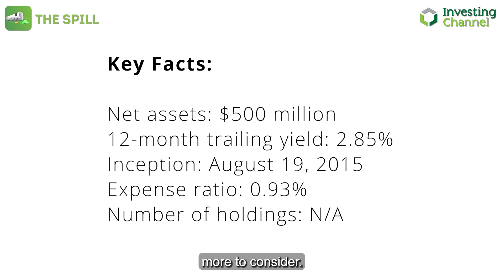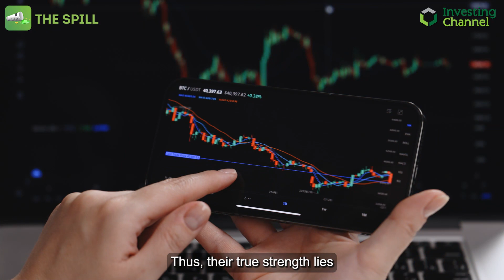Pros Want Extra Exposure to Regional Banks???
Diving into the allure and risks of regional bank ETFs, with a spotlight on DPST.